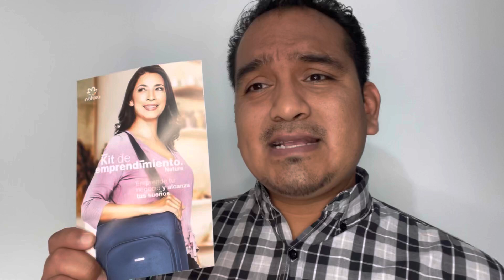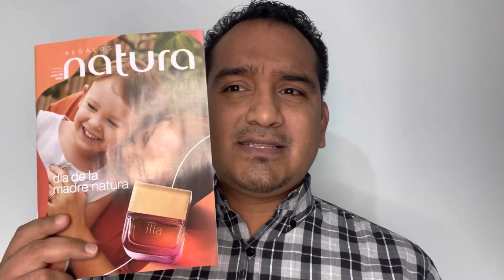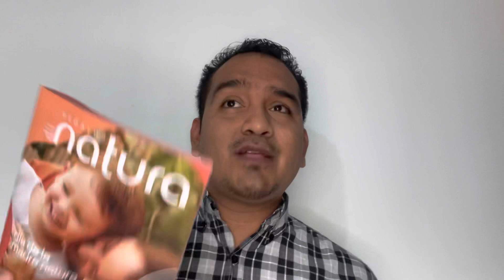Unboxing Natura de primer pedido con Paso 1 de Kit de Emprendimiento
Así llega un primer pedido con primer paso de kit de emprendimiento natura.